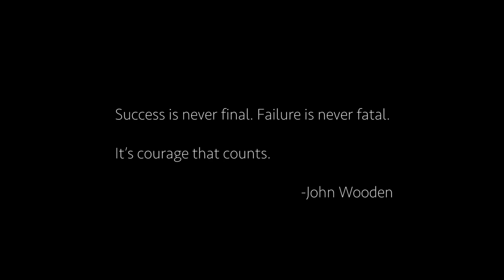G LEAGUE TO NBA CHAMP!!!! QUINN COOK: THE TRAVELING WARRIOR!!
Quinn Cook's road to the NBA is proof that dreams come true. From going undrafted, to started for the defending NBA champs, IN THE LAB presents, THE TRAVELING WARRIOR.

Edited by Noah Red
Narrated by Devin Williams

Big thanks to Ballislife for helping with some of the footage